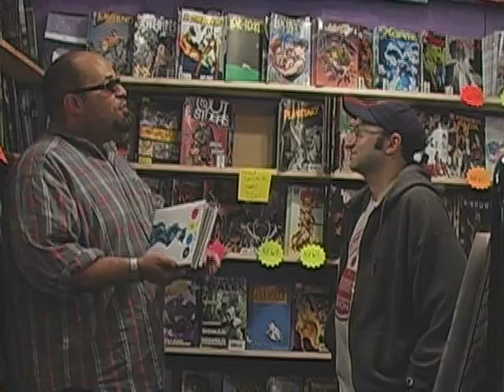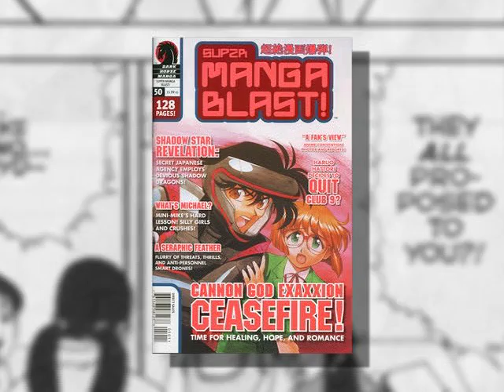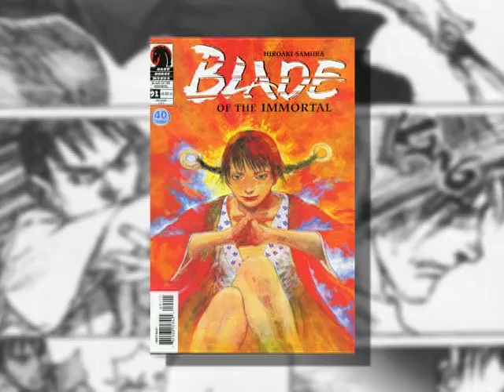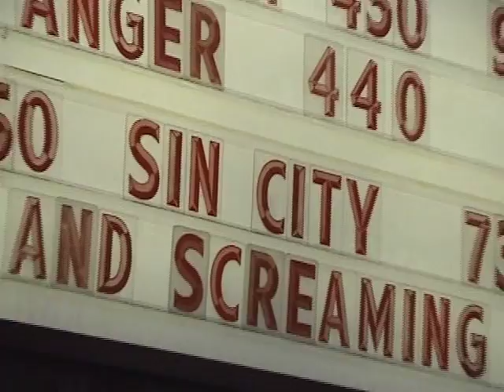Portland Comics Part 2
A documentary about the comic book scene in Portland Oregon

This short doc was made in 2005 and was shown at the 2nd annual Stumptown Comics Fest.